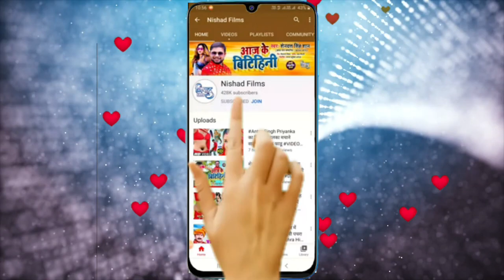Shilpi_Raj का इस साल डीजे पे धूम मचाएगा ऐ गाना | देहाती आईटम सॉंग वीडियो |Komal Singh| NEW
►  Album -

►  Singer -

►  Lyrics -

►  Music Director -

►  Video Director -